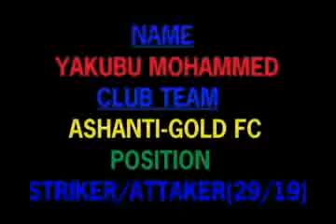YAKUBU MOHAMMED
Striker Mohamed Yakubu;